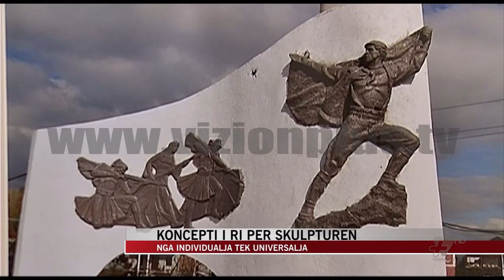Koncepti i ri për skulpturën - News, Lajme - Vizion Plus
Nëse flasim për skulpturat në Shqipëri vështirë të mos na shkojë ndër mend shtatorja e “Nënë Terezës”, ato të vëllezërve Frashëri apo heronj të tjerë, që duket sikur kanë pushtuar me historitë  e tyre edhe sheshet e lulishtet. Kështu ka qenë dikur edhe në vende të tjera të botës, ku historia rrëfehej përmes portreteve apo shtatoreve, kryesisht të realizuara në bronz. Mirëpo sa efekt kanë ato sot kur gjithnjë e më shumë shoqëria orientohet drejt veprave që rrëfejnë apo ushqejnë botën shpirtërore? Osman Zamani dhe Anxhela Hidri janë dy nga studentët më të mirë të Universitetit të Arteve që së bashku me studentë të tjerë na rrëfejnë një koncept të ri të ndarjes së hapësirave. Dhe jo vetëm atë të hapësirave publike, por dhe atyre private. E ndërsa Osmani, propozon këto tre vepra  për një thyerje hapësire, për një ambient më të vogël dhe shumë më personal, Anxhela propozon “iriqin” e saj. Ashtu sikurse edhe shumë pedagogë të tyre apo arkitektë në vend, edhe këta studentë mendojnë se Tirana ka nevojë për më shumë frymë, për tema më universale, në vend që të mbytet me vështrimet e egra të heronjve të vigut apo më atë të Partizanit të panjohur. Por, deri më tani fjalët kanë rënë në vesh të shurdhët. Të gjithë duan ta ndryshojnë parkun pranë shtëpisë, por ashtu sikurse gjithnjë veprat e tyre edhe këtë herë do kthehen në vendin ku kanë marrë formë. Askush nuk e kthen kokën nga veprat e tyre… sepse fundja duhen para që edhe këto bocete të bëhen vepra të mëdha.